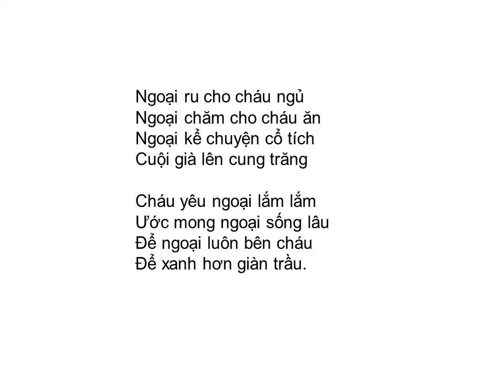Bài thơ: NGOẠI CỦA EM (Nguyễn Lãm Thắng)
NGOẠI CỦA EM (Nguyễn Lãm Thắng)

Mẹ trăm công nghìn việc
Bố lam lũ suốt ngày
Lo miếng cơm manh áo
Việc nhà, ngoại làm thay

Mẹ đưa cháu đến lớp
Ngoại đón cháu về nhà
Bao yêu thương dành hết
Cho cháu mình thiết tha

Cháu yêu ngoại lắm lắm
Cháu hát cho ngoại vui
Cháu múa cho ngoại ngắm
Cháu ngoan cho ngoại cười

Ngoại ru cho cháu ngủ
Ngoại chăm cho cháu ăn
Ngoại kể chuyện cổ tích
Cuội già lên cung trăng

Ước mong ngoại sống lâu
Để ngoại luôn bên cháu
Để xanh hơn giàn trầu.